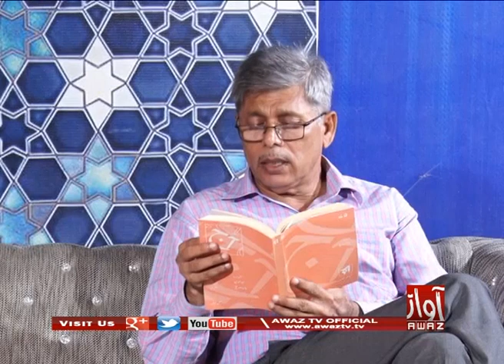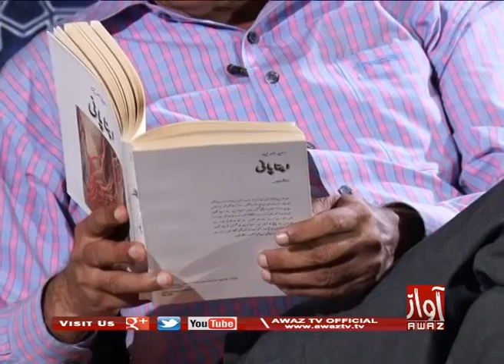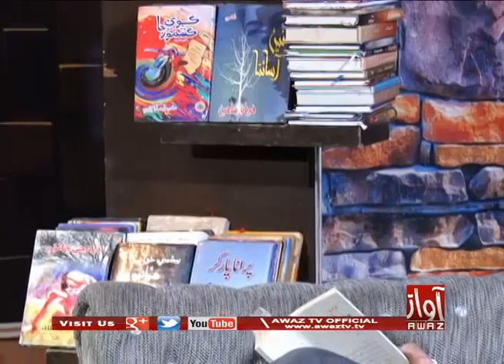Mithyo Galhyo 27 09 2019 By Awaz Tv